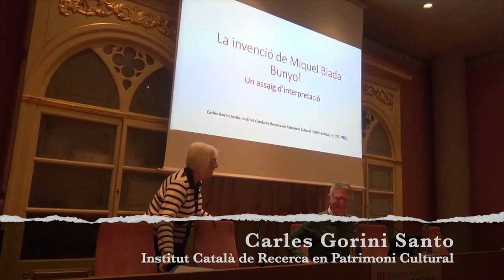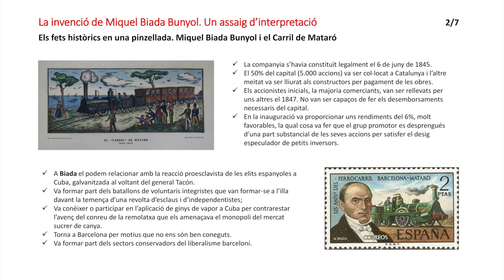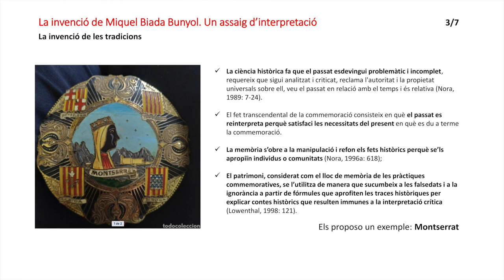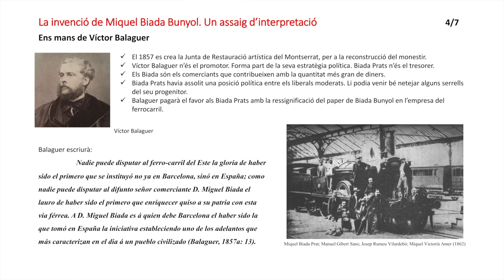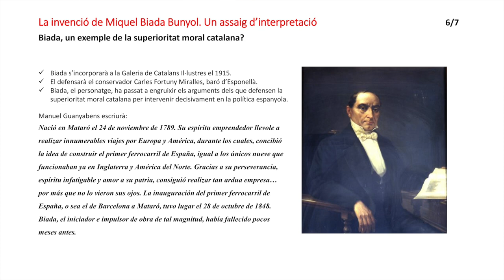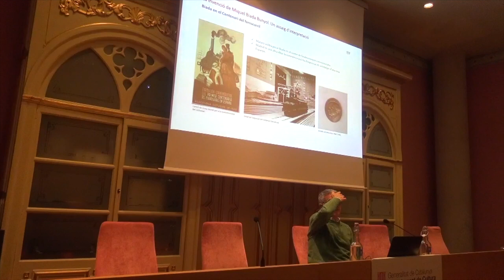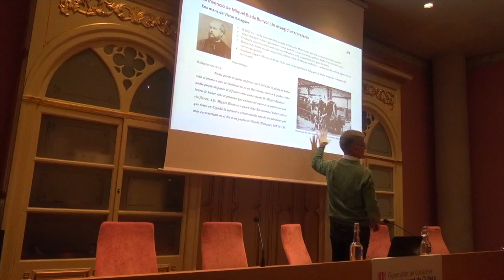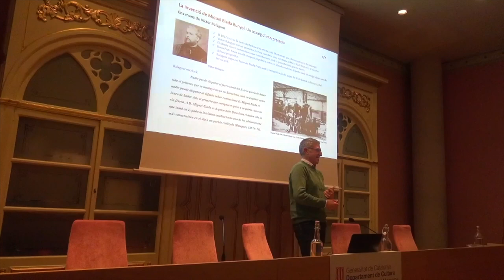Conferència 'La invenció de Miquel Biada. Un assaig d'interpretació'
00:00:30 Conxita Gil Martín, Museu de Mataró
00:04:55 Carles Gorini Santo, Institut Català de Recerca en Patrimoni Cultural
01:10:00 Torn obert de preguntes

En el marc de l’exposició «Barcelona-Mataró 1848. El tren del Maresme», el Museu de Mataró, en col·laboració amb l'Arxiu Comarcal del Maresme, organitzen aquesta conferència sobre un dels personatges que ha merescut més atenció per part de biògrafs o d'historiadors del ferrocarril. Al llarg dels temps s'ha mostrat de maneres molt diverses: com a impulsor del primer tren de la península, com a patrici generós i altruista, com ambiciós comerciant, o com a ferm defensor de l’esclavisme, depenent en cada cas de l’enfocament o dels objectius epistemològics dels autors.
Ara, l'historiador i periodista Carles Gorini aporta noves dades i noves interpretacions sobre la construcció de l'imaginari al voltant de la figura de Miquel Biada, que sens dubte contribueixen a completar, i fins i tot revisar, el corpus historiogràfic sobre aquest personatge tan vinculat a la història de la ciutat de Mataró.
Mataró, 25 d'abril del 2024. Filmació: Joan Turà i Dalmau.